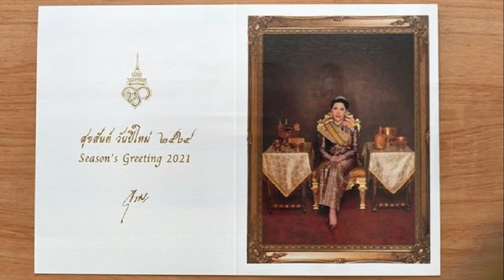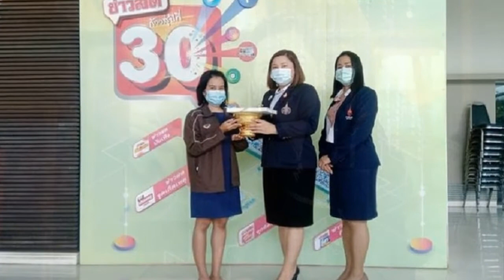ใหม่ มิ้นต์ จับมือกันเช็คอินทะเลสมุยกับชุดเซ็กซี่แหวกเว้า เต๋อ ภูผา ไม้เรียวสั่นเลย